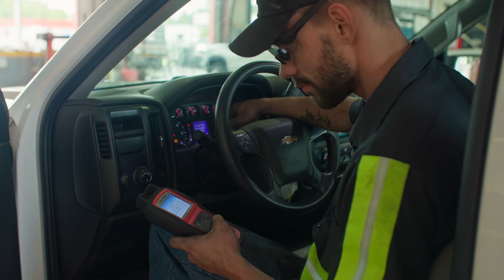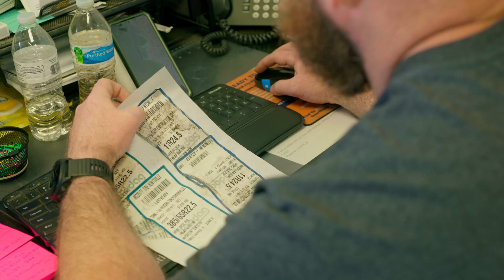Mcgriff Tire | Tire Tech Promo